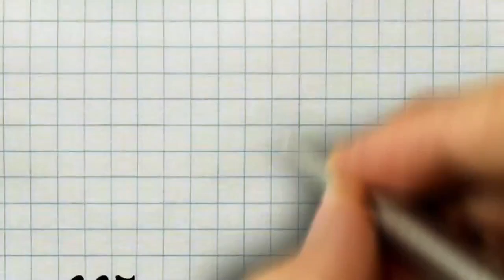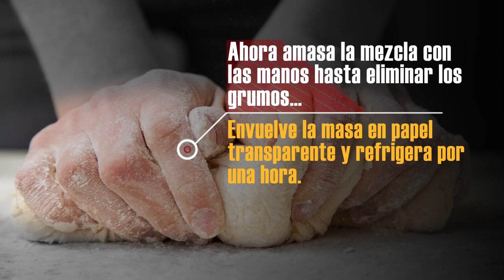Sorprende a los más chicos con deliciosas galletas caseras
¿Tienes hijos y ya no sabes que hacerles de comer?

Aquí te enseñaremos a hacer unas deliciosas galletas para sorprender a los más chicos.